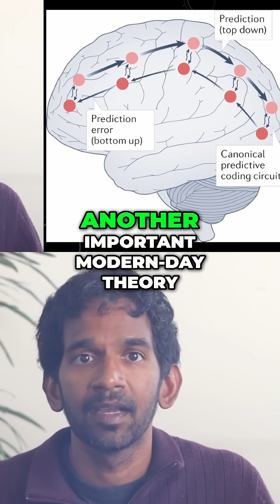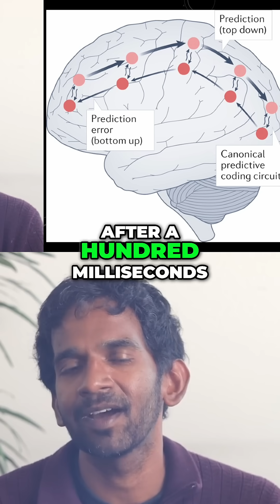Consciousness Unlocked: Recurrent Processing Theory Explained!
Nostr Public Key: npub1sh22ss2d64rpv49a554kuelcvjn4996ae4esrg2s7pn83ldy495q8zct5g
X: @AppavuBrian

This video contains brief clips for the purposes of education, commentary, criticism, and/or research. The use of these materials is protected under Section 107 of the U.S. Copyright Act as "fair use," as it is transformative in nature, does not compete with the original work, and adds value through additional context and analysis.